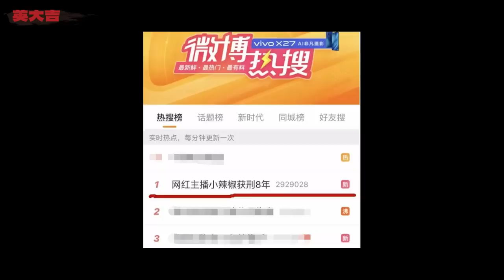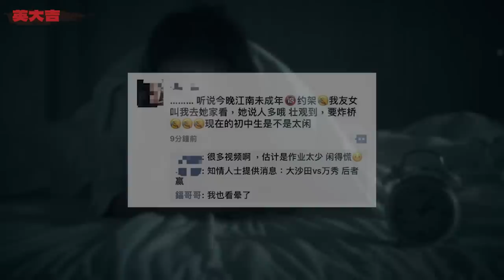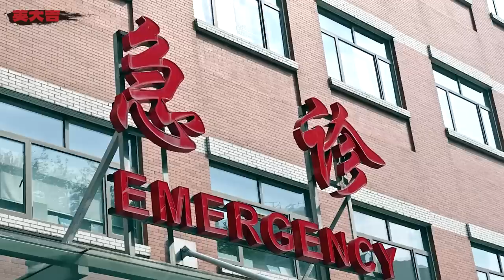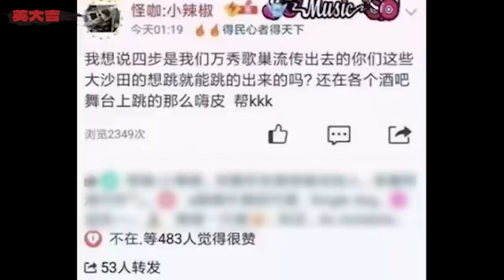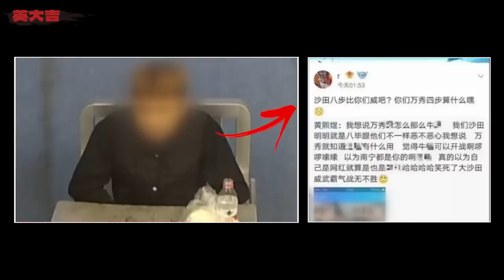小網紅因“社會搖”舞步被人模仿，集結百人大刀互砍丨英大吉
2018年，廣西南寧永和橋群毆事件。
▼更多推薦▼
案件 懸疑 故事 請放心，本頻道是專注於講解社會新聞和奇聞異事，沒有任何違規行為。